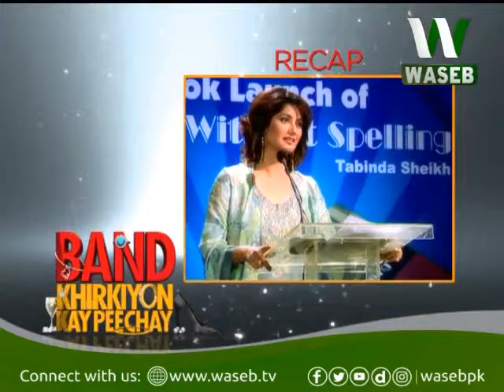Band Khirkiyo Kay Peechay | Saraiki| EP# 02